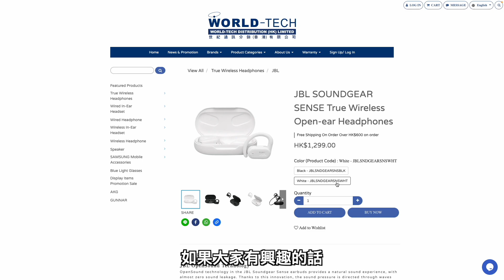[耳機開箱] JBL Soundgear Sense 開放式耳機，擁有嶄新OpendSound技術，減少漏音，令聲音更集中！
00:00 Opening
00:33 充電盒
00:51 耳機
01:29 多段調節聲音差異
01:51 Touch Control
02:05 頸繩
02:25 規格
03:25 Opendsound 解決漏音
03:51 漏音實測
04:09 聽感
05:02 通話 及 戶外實測
05:55 JBL Headphone App說明
06:56 總結

⭐️⭐️⭐️ 頻主有SAY ⭐️⭐️⭐️
觀眾您好
首先好感謝到來觀看影片☺️
相信你應該對本產品有興趣，才會找到我的頻道吧😆
假如觀看影片後，內容能夠幫到你
除此之外
加入成為這個頻道的會員並獲得福利：